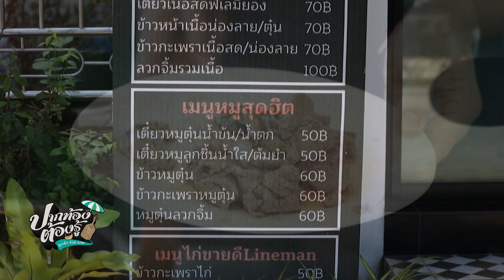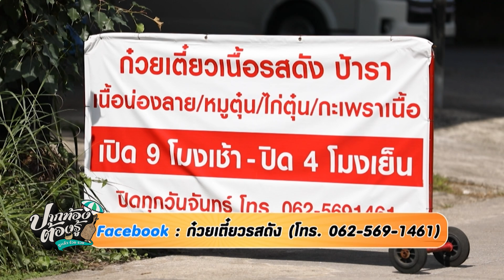ก๋วยเตี๋ยวเนื้อร้านเด็ด ระนอง | ปากท้องต้องรู้ | ข่าวช่อง8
ก๋วยเตี๋ยวเนื้อร้านเด็ด ระนอง ร้านก๋วยเตี๋ยวรสดัง มีเมนูเด็ด คือ เนื้อตุ๋น ที่คัดเนื้ออย่างดี นำมาตุ๋นด้วยสูตรลับ จนเนื้อเปื่อยเข้าที่ และยังมีหมูตุ๋น ที่เด็ดไม่แพ้กัน รวมทั้งอาหารตามสั่ง เฟซบุ๊ก : ก๋วยเตี๋ยวรสดัง // โทร.062-569-1461